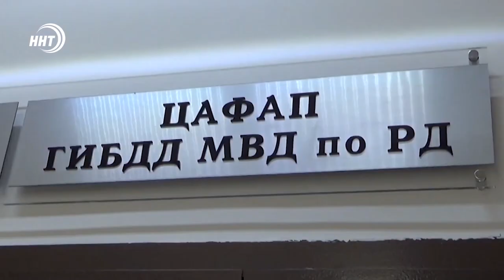Еще 174 камеры установили на дорогах Дагестана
Еще 174 камеры установили на дорогах Дагестана. Об этом сообщает Министерство Внутренних дел по РД.

Большая часть из них размещена на федеральных трассах, остальные - на автодорогах регионального значения. Всего, в регионе установлено 276 комплексов фотовидеофиксации.

По информации правоохранительного ведомства, онлайн-надзор за нарушителями ПДД позволит сократить число аварий, а также исключит субъективный фактор при оценке нарушений.